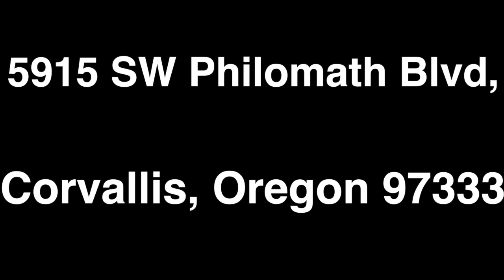5915 SW Philomath Blvd, Corvallis OR 97333 by Experts Realty Group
This cottage style home is bright, spacious, and full of
charm! The all white kitchen is sunny and fresh. The arched
door ways through out the home and hard flooring give the
home a classic charm. Good sized bedrooms through out,
and the upstairs is a great functional bonus space! Laundry
on the main floor with majority of bedrooms. The huge back
yard is the perfect spot to host a gathering in the summer,
and the large driveway leaves plenty of room for your
guests to park. Convenient to walking trails!